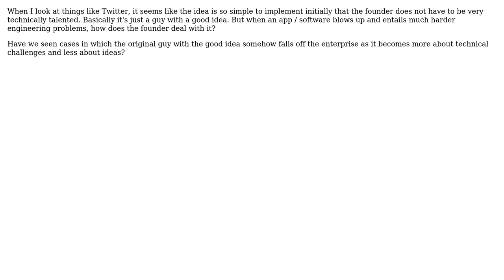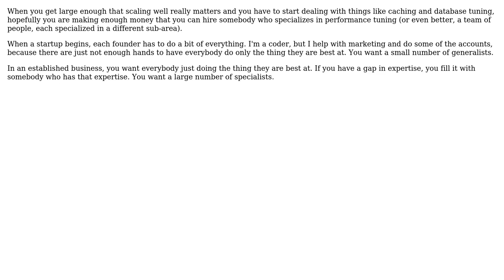Is it common for the founder of a web app to lack technical expertise to scale it?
Software Engineering: Is it common for the founder of a web app to lack technical expertise to scale it?

With thanks & praise to God, and with thanks to the many people who have made this project possible! | Content (except music & images) licensed under CC BY-SA | Music | Images & others | With thanks to user sea-rob user Robert Harvey user Jack Scott user Heisenberg and the Stack Exchange Network Trademarks are property of their respective owners. You are responsible for your own actions.